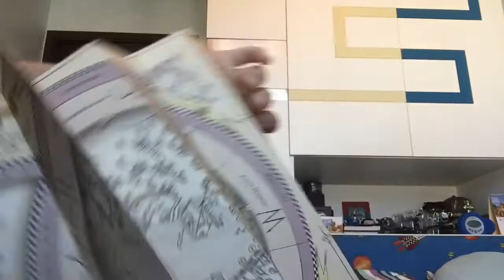2 Limited Edition Harry Potter wands Give Away | Fantastic Beasts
2 Limited Edition Harry Potter wands Give Away | Fantastic Beasts |